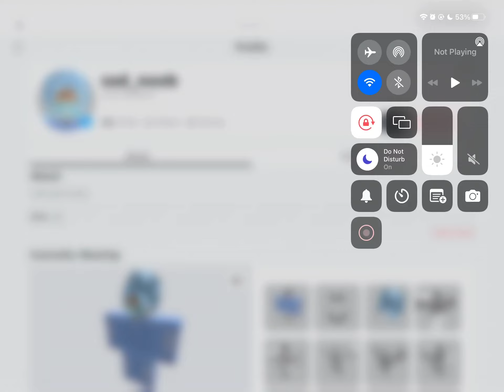Bacn is that you?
Lmao xd